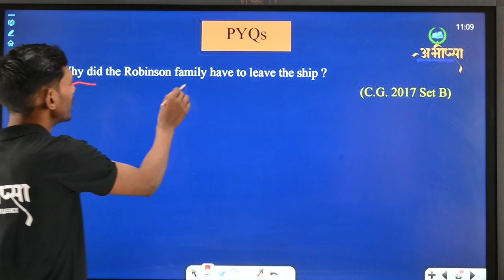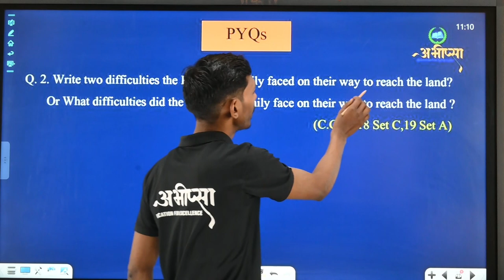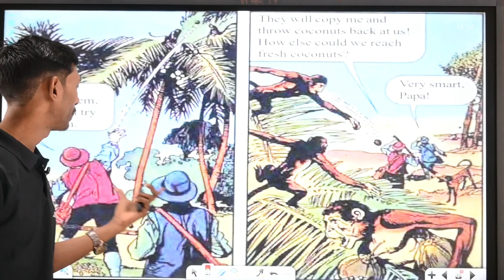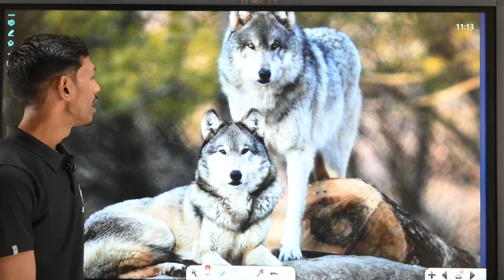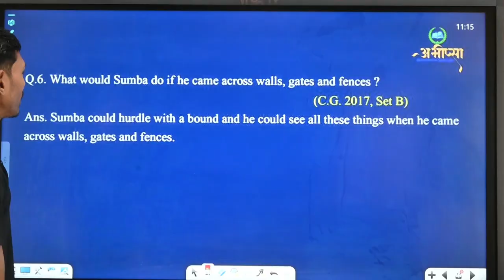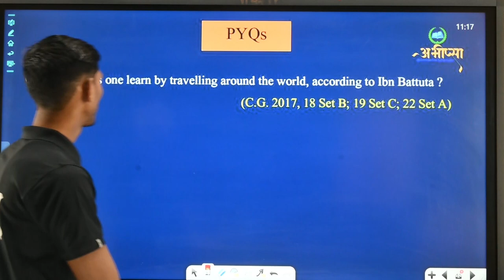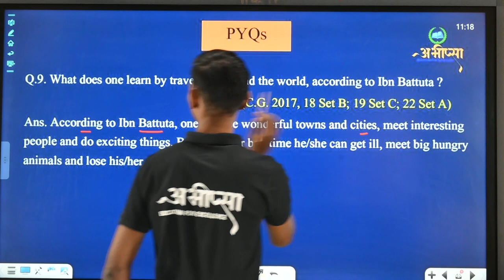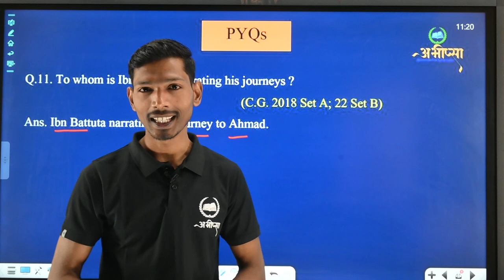Adventure || Question & Answer || Class 10th || English || अंग्रेजी || CG Board Exam 2023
Question Answer, Adventure, Swiss Family Robinson, Sumba’s Adventure, Adventure of Ibn Batutta